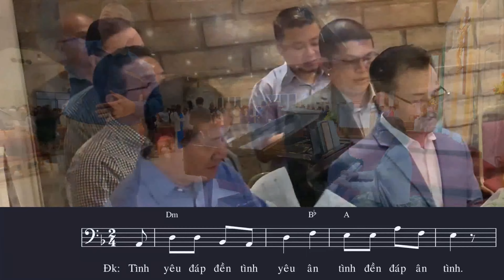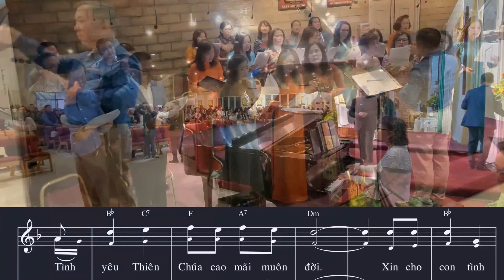Xin Cho Con Yêu Đời Yêu Người - Phanxico